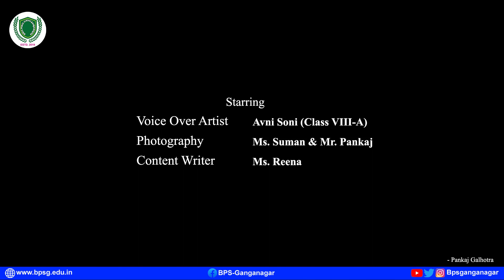Morning Assembly of ClassVIII-A (06.04.2024) | BPSG